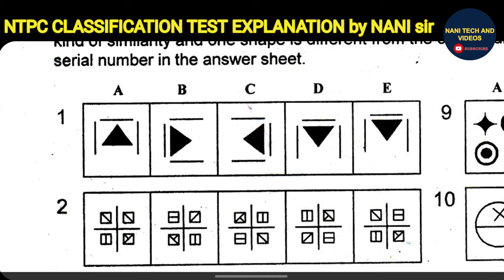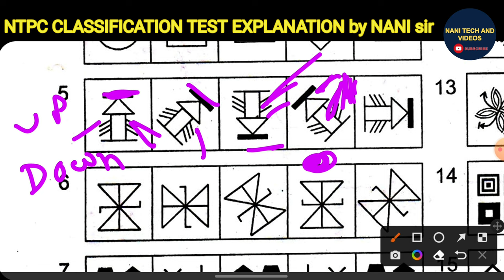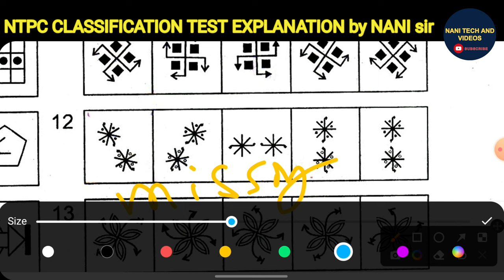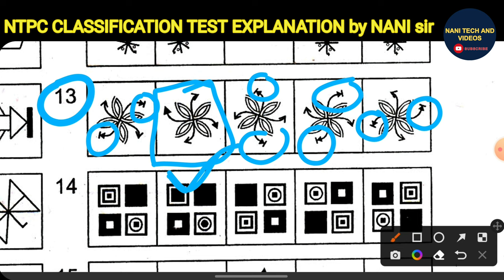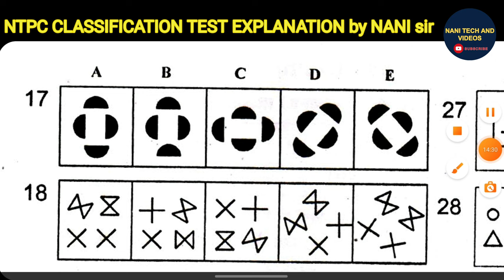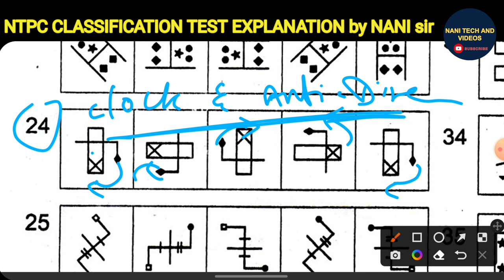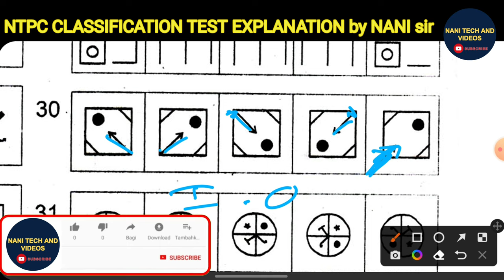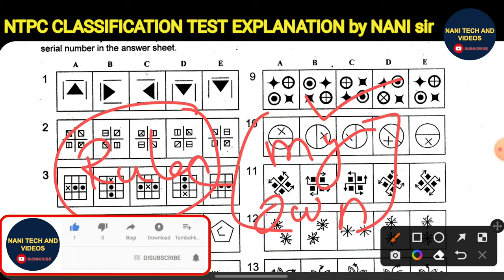RRB NTPC PSYCHOMETRIC CLASSIFICATION TEST FULL EXPLANATION VIDEO 2017-06-30